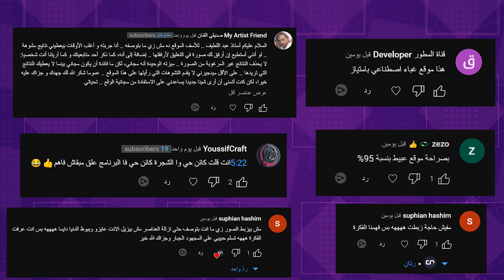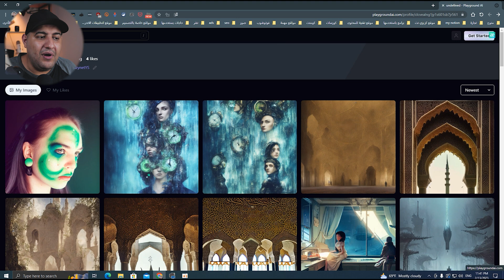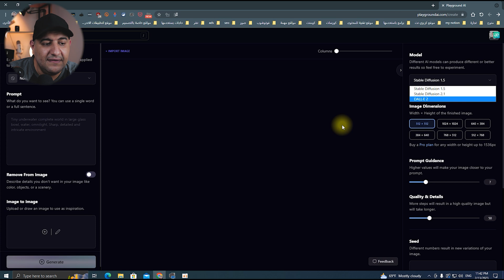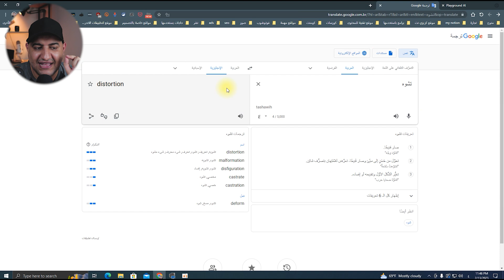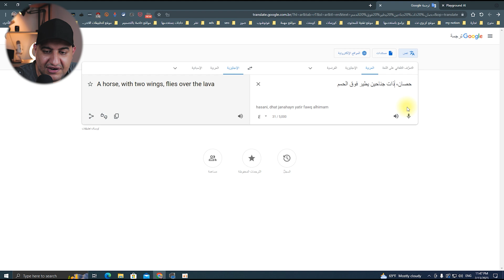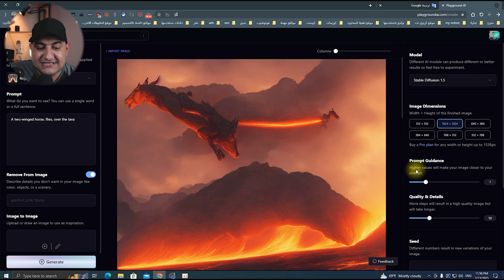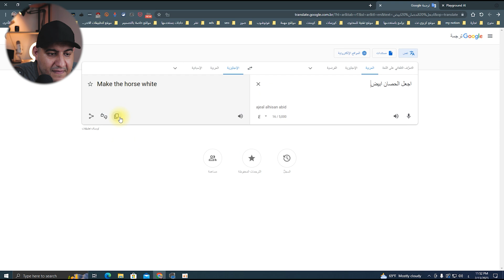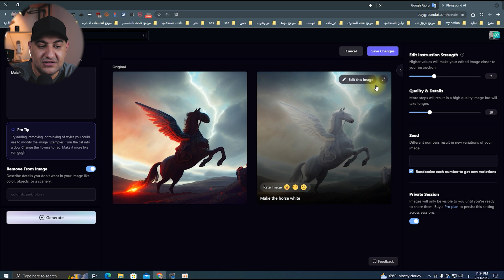هل فعلاً Playground AI موقع سيء - التصميم عبر الذكاء الاصطناعي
هل فعلاً Playground AI موقع سيء - التصميم عبر الذكاء الاصطناعي و هذا الفيديو ارد فيه علي اسئلة المتابعين حول موقع Playground AI لتصميم الصور عبر الذكاء الاصطناعي

* حساباتي الشخصية *